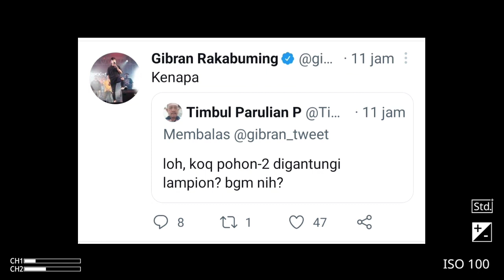Respon Gibran ! Kota Solo Dibilang Cabang Tiongkok Gara - Gara Pasang Lampion Imlek